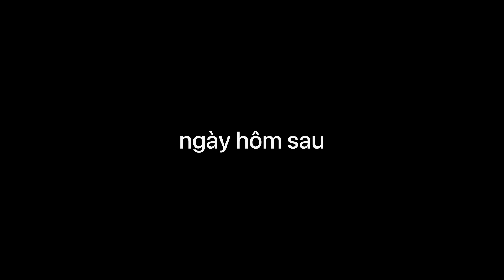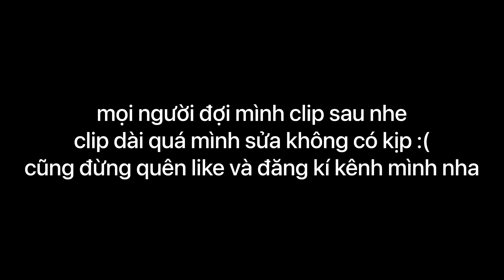Khui hộp, lần đầu nhìn thấy cá betta dạ quang và làm thùng xốp lót bạc nuôi cá bảy màu / Bảo pet